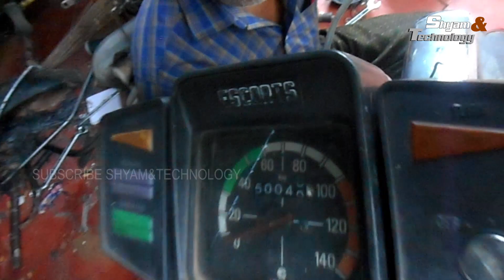YAMAHA RX 100 RESTORATION (PART 1 - DISMANTLING)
yamaha rx135
yamaha rx
yamaha rx 135
yamaha rx 100 sound
yamaha rx 100 race
how to fitting yamaha rx100
yamaha rx100 exhaust sound
yamaha rxz